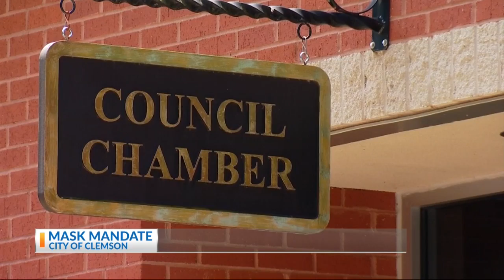Clemson mask mandate